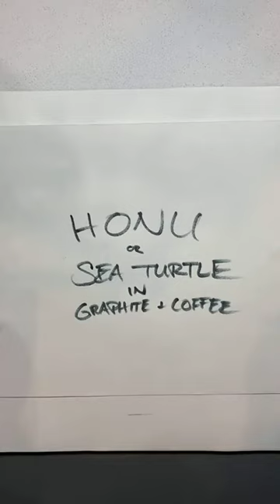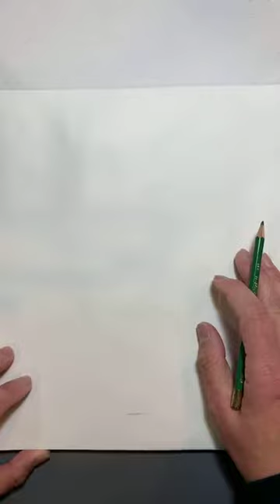Honu Coffee Painting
Learn how to draw and then paint a sea turtle with coffee.